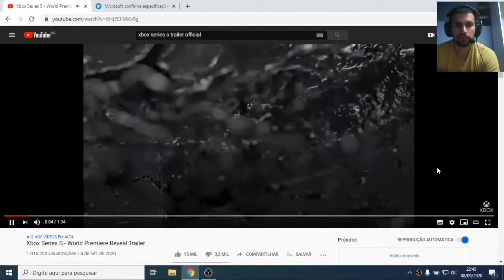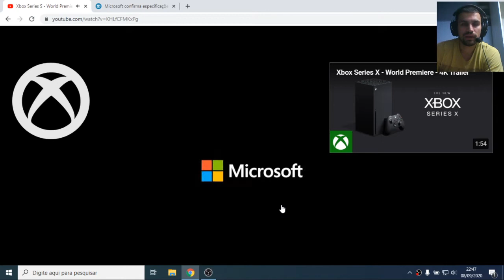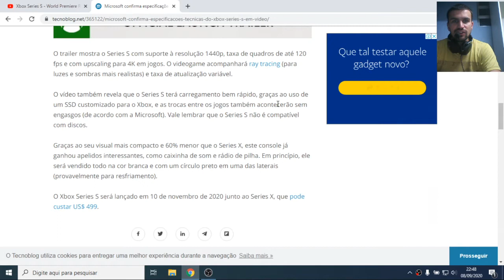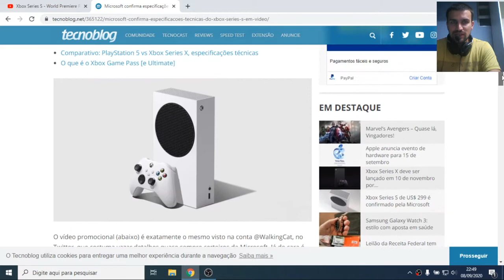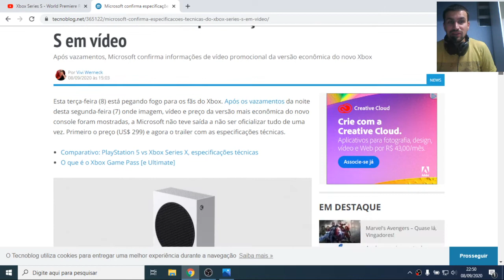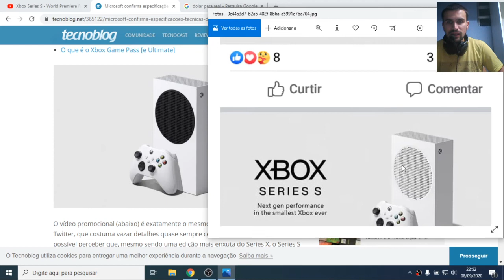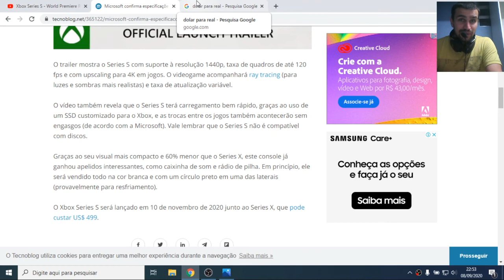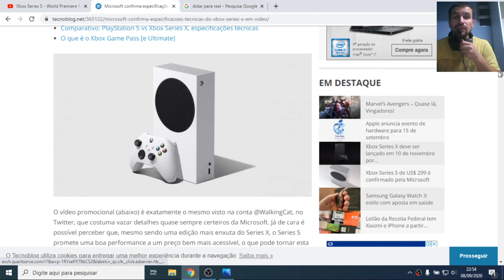Xbox Series S - Revelado design e valor muito bom para nova geração!!! UMA CHANCE PARA O BRASIL!!!!!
Xbox Series S com suporte à resolução 1440p, taxa de quadros de até 120 fps e com upscaling para 4K em jogos. O videogame acompanhará ray tracing (para luzes e sombras mais realistas) e taxa de atualização variável.

O vídeo também revela que o Series S terá carregamento bem rápido, graças ao uso de um SSD customizado para o Xbox, e as trocas entre os jogos também acontecerão sem engasgos (de acordo com a Microsoft). Vale lembrar que o Series S não é compatível com discos.

Graças ao seu visual mais compacto e 60% menor que o Series X, este console já ganhou apelidos interessantes, como caixinha de som e rádio de pilha. Em princípio, ele será vendido todo na cor branca e com um círculo preto em uma das laterais (provavelmente para resfriamento).

O Xbox Series S será lançado em 10 de novembro de 2020 junto ao Series X.

✅ Gametag: TereGames YT

💰Use o PicPay para pagar amigos, boletos, recarregar o celular, Steam e muito mais. Ao criar sua conta, insira o meu código, 71DFAB, e ganhe de volta os primeiros R$10 que você gastar usando seu cartão de crédito. Baixe agora!

💰Ganhe R$ 20 utilizando o PagBank através de meu link de indicação

🏆Com 1 Real você pode ajudar a melhorar canal e até ter sorteios, fico muito grato pela colaboração de vocês 👍